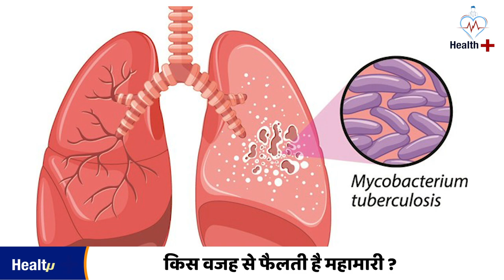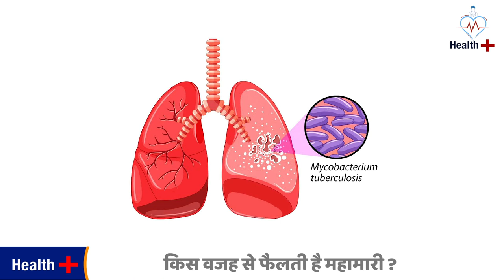Diseases that become Epidemic | worst pandemics in history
mahamari kya hai ?
mahamari kya hai in hindi
Black Death History in Hindi
Great Plague
infectious disease
infectious disease epidemiology
history of infectious diseases timeline
epidemic disease
pandemics
worst pandemics in history hindi
1920 spanish flu in hindi
क्या है इन बीमारियों का इतिहास ?
किस वजह से फैलती है महामारी ?
कैसे ये बीमारी महामारी का रूप धारण कर लेती है ?
कोरोना वायरस जैसी कई बीमारियां पहले भी दुनिया के सामने आ चुकी हैं
पहले भी कई बीमारियों से लाखों लोगों की मौतें हो चुकी हैं